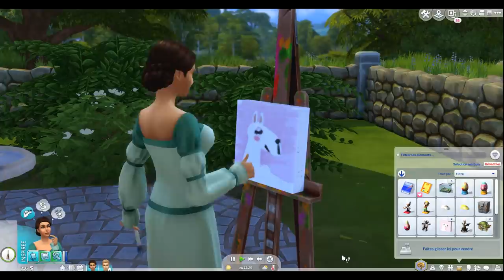Jeunes Mariés ! - LORD & LADY Challenge Ep 49 - Les Sims 4 fr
Le Mot: HURLUBERLU